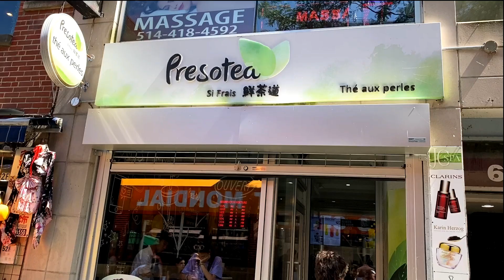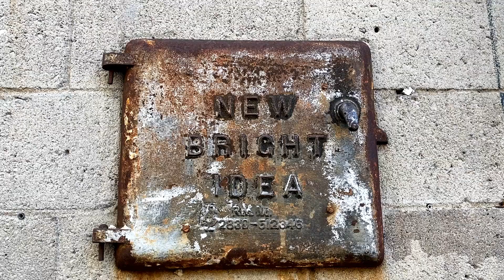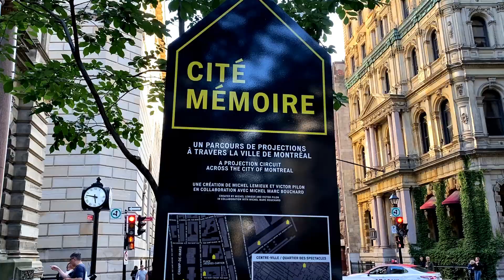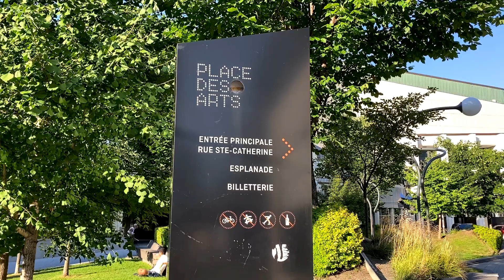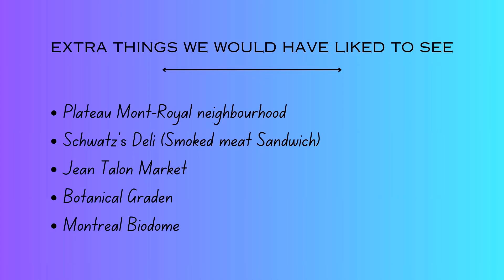Montreal in a day-10 Must see things in 2024, Travel guide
Here are 10 things to do in Montreal, Quebec, Canada. Come with us as we take you on our 1 day tour of Montreal with suggestions of things to see and do, with some prices included so the research is done for you!

Chapters
00:00 Intro
00:23 Mount Royal
01:50 Chinatown
03:14 Place D'armes
04:14 Old Port
06:38 Rue St Paul
08:18 St Catherine street
08:50 Outro

If you fancy the amazing experience of pet sitting yourself, check it out! 🐶 🐱
Pet sit info:
We use trusted house sitters for all our pet sits

Making money on the road/side hustle
Teach with Cambly:

Hi, We are Gemma Tim and Jasmine and we love exploring on a budget! We make it our mission to find ways to enjoy life, explore, and travel.
Our aim is to document our adventures and share information to help and inspire you too!